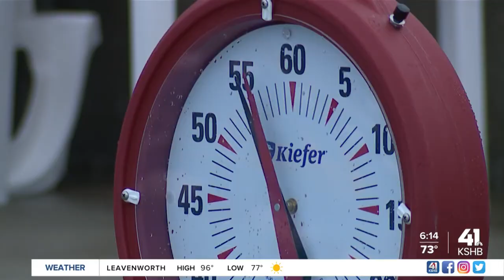Swimmers hope to swim in future Olympics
Two sisters hope to qualify for the Olympics in Paris.